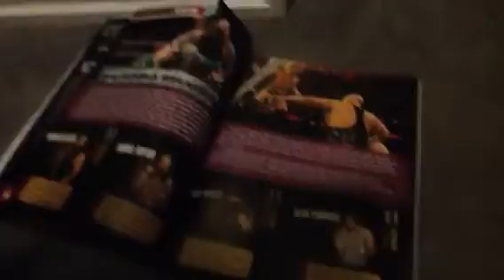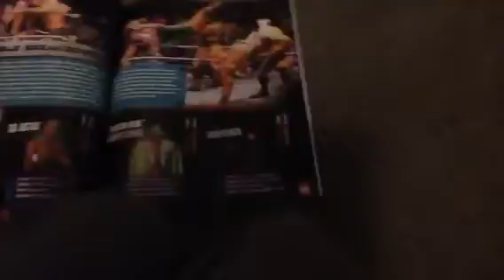Royal rumble book tour